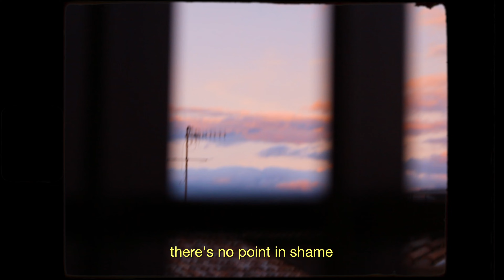Martina - Carry On (Lyrics Video) prod. Venus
Lyrics:
A picture on a wall
Could hide more than you know
Like all the things unsaid
Cause I was too drunk to make sense
At 17 there's no much to do
In a city like this

I wanted to leave
So I left but
It turned out to be
The darkest place I've ever been to
Guess they were right when they said
You do know what you're running from
But you don't know what you're looking for

So carry on
It's ok you know
It's fine If you
Haven't figured you out yet
It's hard still you
Were able to move on hey
You're scared, I know
You feel it in your bones just
Carry on

There's no much else to do anyway
But you'll get it right
And you'll heal little by little
And you'll learn with time
You gotta be your own hero

I know It's not ok
But you'll learn to feel fine
How to numb the pain
And still live your best life
You know you can't escape
From what's living inside
There's no point in shame
They're full of lies
And it's not your fault
No it's not your fault

Carry on
Carry on